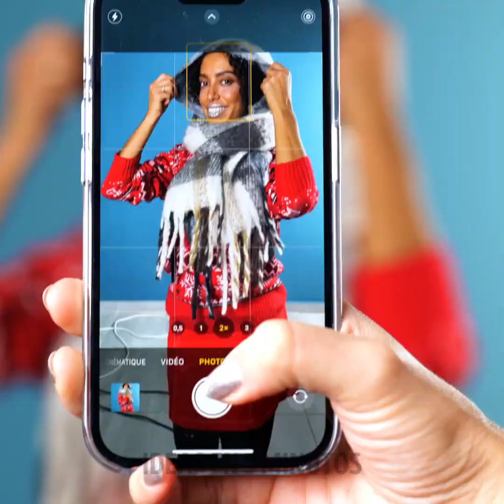INCREÍBLES TÉCNICAS DE MAQUILLAJE Y PIERCING DE PROFESIONALES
00:00 Aplicación Lensa
00:33 Aplicar sombra de ojos
02:00 Dibujar cejas
02:41 Base suave
03:23 Técnicas de piercing